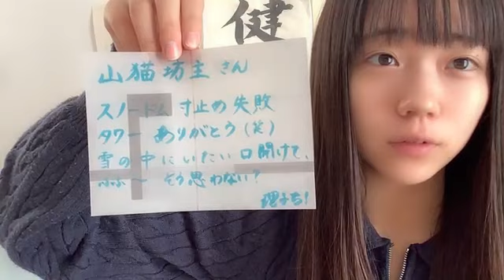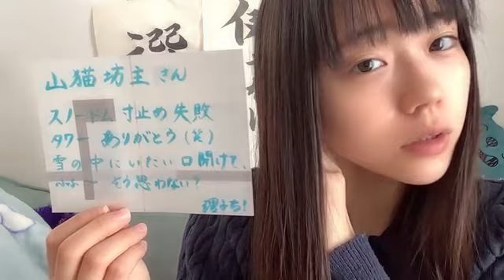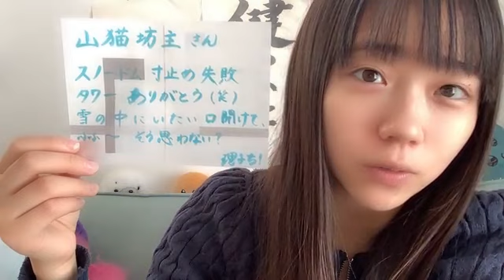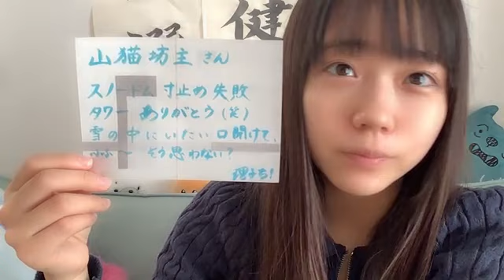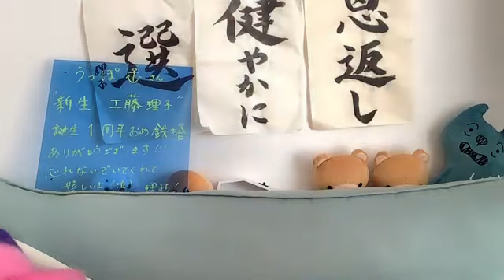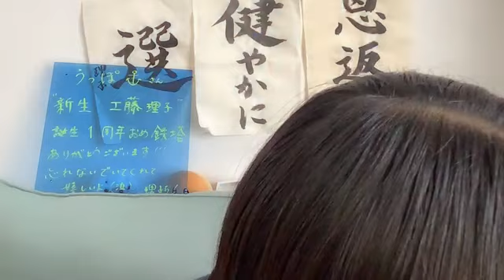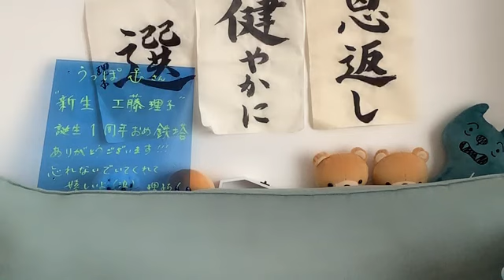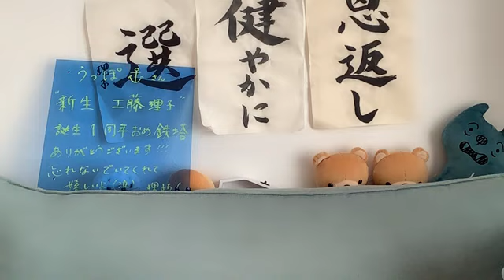工藤理子 (STU48) SR 2023年 12月25日① 13時13分